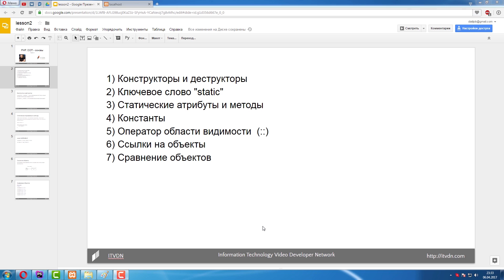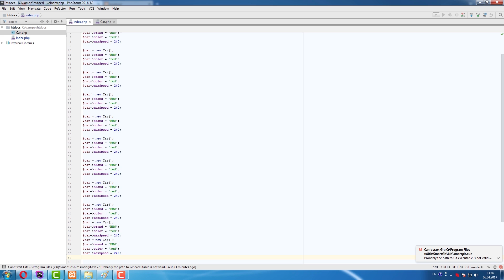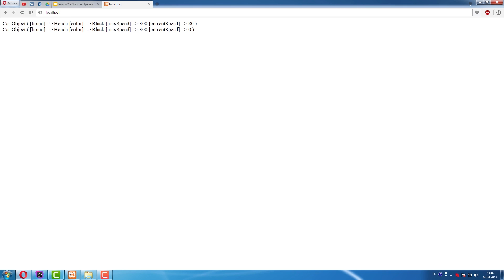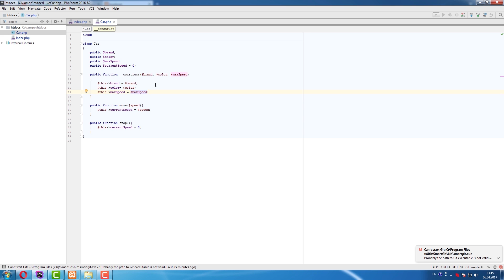PHP Essential. Урок 2. Конструктор, деструктор. Статические методы и свойства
Научить студентов пользоваться конструкторами и деструкторами, а так же устанавливать и пользоваться статическими методами и свойствами.